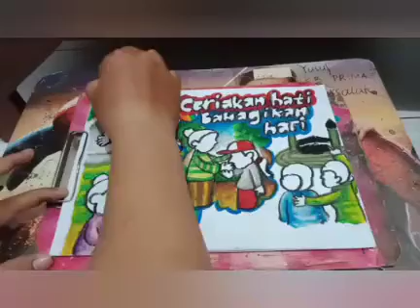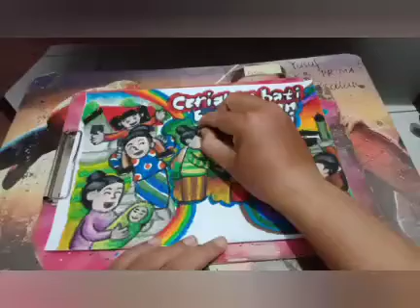menggambar untuk ciptadent lomba onlen